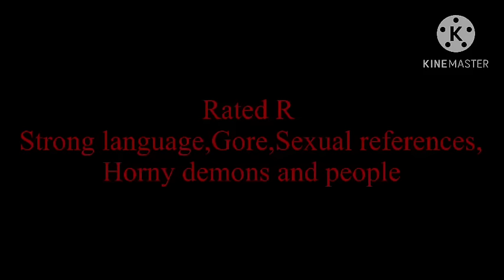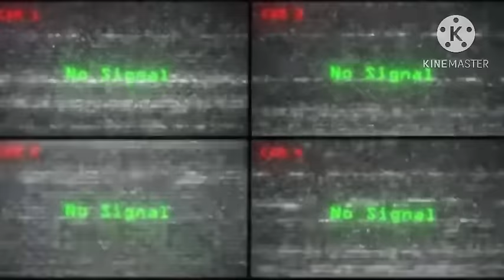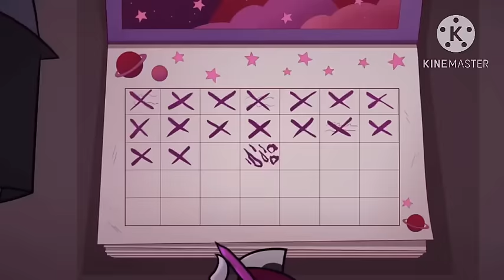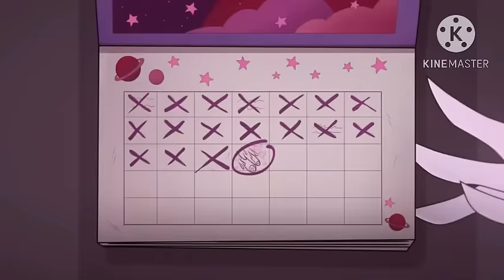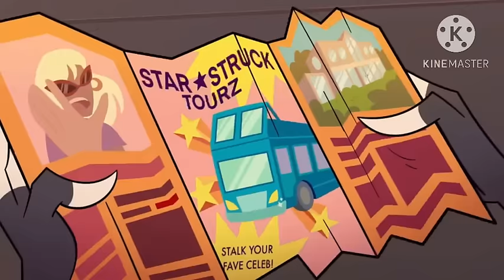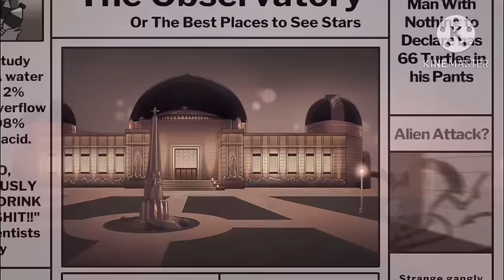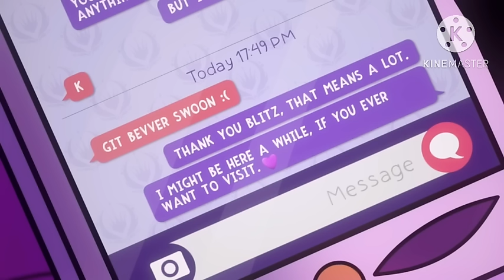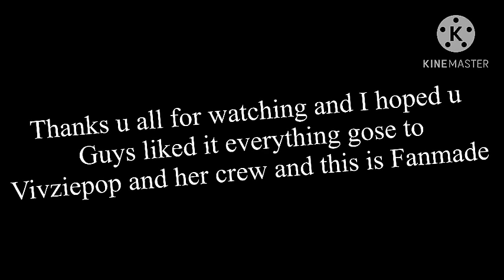Helluva boss The Movie [Fan Made]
It’s finally here the helluva boss the movie all of the rights gose to vivziepop and her crew I hope u guys like it and if u want more if this or maybe a part 2 to this subscribe and like it